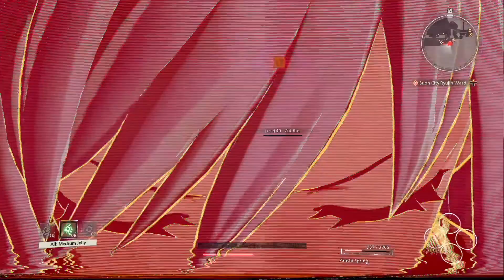Let's Play Scarlet Nexus - K36 - Goodbye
Let's play a brand new IP by Bandai Namco, Scarlet Nexus! Developed by their own internal studios alongside Tose, the game explores a future where a new hormone was found to give humans psionic powers. AND THEN ALIENS INVADED. Let's fight the good fight to save Earth from brain eating cosmic atrocities in this Devil May Cry -ish action JRPG that really nailed the ACTION aspect of the genre, all the while being sure to keep our friends happy and shove plenty of presents in their faces. Also this game has a dual-story mechanic and I opted to go for the lady, as is my custom, so we will be teaming up with Kasane for this run. Let's go use the power of friendship to triumph over evil, because, seriously, what else do you think is going to happen?

In this episode we say farewell. Perhaps even for real this time. And I finally do the channel name justice and share some choice words about my feelings regarding the game and its writing. Many of those words turned out to be "like". I was really frustrated and annoyed. Cut me some slack if you can.

Something extra that I'd like to say because I believe in it very earnestly and I don't think the point got across exactly as I intended in my rant: I mention that the plot of this game doesn't feel like it wants to be taken seriously... To me, that is a shame, because I want to take it seriously, or at least I had no intentions of making a joke out of it when I got into the game. I HATE cynicism and irony. I think these things destroy moments that are heartfelt out of fear of emotional connection. I WANT to be emotionally engaged with the plot of this or any game. But I need to feel some amount of sincerity from it, and while I don't think this game is not sincere (for instance, the scene in this episode with the sisters was sincerely heartfelt, it would have been better if I didn't hate both of their characters, but it worked on the level which it was intended) I believe it has made an adjacent mistake of just being insecure and unfocused, in trying to keep me constantly engaged with menial plot twists that have no meaning, it devalued its own emotional weight. Really, all I can say for it is "too bad". Because I was enjoying it, but the last few episodes have completely broken my spirit on it. I expect nothing out of this game's plot anymore and that sucks.